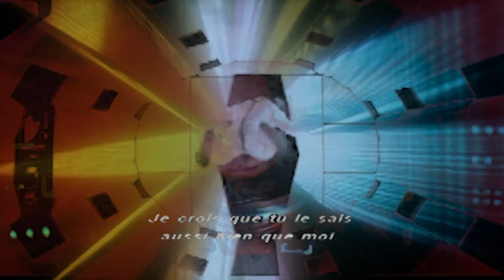TekTdziganVertoff2001-SCOPITONEYO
Techno old school Prod2005 Tzigane dziga vertov ft Stanley Kubrick &  Tony Gatlif Gadjo dilo 2001 space odyssey cypress hill destiny child